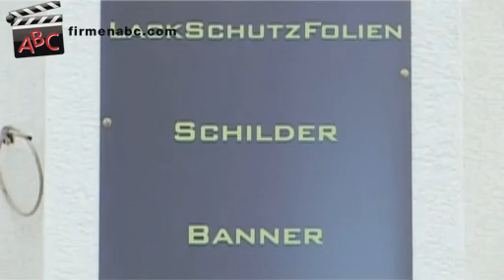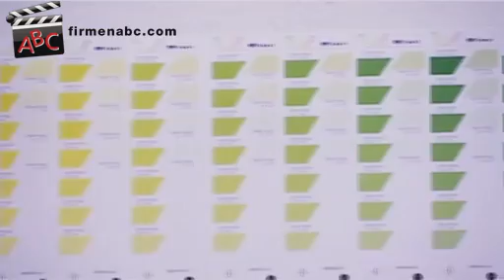Digitaldruck Sojka in Darmstadt/Hessen - Wandtattoos,Beschriftungen,Schutzfolien,Autoaufbereitung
Zu Digitaldruck/Wandtattoos Sojka GmbH aus Darmstadt/Hessen finden Sie ein ausführliches Porträt

Digitaldruck -- gestochen scharf und günstig -- bietet die Firma Sojka in Darmstadt. Auf Flächen und Materialien aller Art können Sie hier drucken lassen, was Sie sich vorstellen. Ob kleine Aufkleber, Wandtattoos oder riesige Fahnen -- den Möglichkeiten des Digitaldruckes sind hier kaum Grenzen gesetzt.

Eine besondere Spezialität von Digitaldruck und Beschriftung Sojka aus Darmstadt ist das Bedrucken von Folien -- etwa Sichtschutzfolien,  oder Sonnenschutz-Folien zur individuellen Gestaltung Ihres Autos. So können Sie auf Ihrem Fahrzeug für Ihre Firma werben oder Ihrem Auto ein einzigartiges Design verpassen. Auch wenn Sie Lack-, Wärme- oder Sicht-Schutzfolien brauchen, sind Sie hier richtig.

Viele weitere Druck- und Verzierungstechniken, wie Beflockung oder die Bedruckung und Beschriftung von Schildern aller Art, bietet das vielfältige Unternehmen ebenfalls an.
Doch damit immer noch nicht genug: Voll im Trend liegen die angebotenen Wandtattoos, die jede Wand zum Hingucker machen.

Vom Grafikentwurf über die Produktion bis hin zur Montage der Produkte sind Sie bei Digitaldruck und Beschriftung Sojka in den besten Händen!

Weitere Infos zum Digitaldruck, Beschriftung und Schutzfolien Sojka aus Darmstadt gibt es

Unser Unternehmen besteht seit dem Jahr 2001.

6 Mitarbeiter/-innen sind Teil unseres Teams.

Unsere Kunden/-innen kommen aus folgenden Regionen:
Wir arbeiten vor allem für Kunden/-innen aus Darmstadt und Umgebung bzw. aus dem gesamten südhessischen Raum.

Wir haben uns spezialisiert auf:
- Digitaldruck
- Folientechnik
- Tönungsfolienverlegung
- Fahrzeugvollbeklebung

Sonstige Leistungen:
- Fahrzeugaufbereitung
- Grafikentwurf
- Produktion und Montage von Bannern, Schildern und Fahnen
- Produktion und Verlegung von Beschriftungen
- Autofolien
- Wandtattoos
- Autobeschriftung
- Wandverzierung

Unser Schlüssel zum Erfolg:
Zu unseren Stärken zählen Professionalität, Flexibilität und Zuverlässigkeit.

Hier einige unserer Partner:
Wir kooperieren mit dem Autohaus Zurell in Darmstadt, Autohaus Lutz in Otzberg und AVS in Darmstadt.

Besonders erwähnenswert:
Unser Unternehmen besitzt die Zertifizierung für Fahrzeug-Vollbeklebungen.